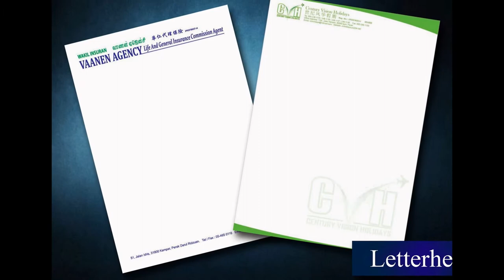Temerloh Letter Head, Poster, Note Pad, Card, Letter Paper, Printing, Delivery in Pahang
Temerloh Offset Printing Shop  |  Offset Printing Shop in Temerloh Pahang Malaysia
Temerloh Digital Printing Shop  |  Digital Printing Shop in Temerloh Pahang Malaysia
Temerloh Offset Printing Company  |  Offset Printing Company in Temerloh Pahang Malaysia
Temerloh Digital Printing Company  |  Digital Printing Company in Temerloh Pahang Malaysia
Temerloh Offset Printing Service  |  Offset Printing Service in Temerloh Pahang Malaysia
Temerloh Digital Printing Service  |  Digital Printing Service in Temerloh Pahang Malaysia

Temerloh Letter Head Printing Shop  |  Letter Head Printing Shop in Temerloh Pahang Malaysia
Temerloh Letter Head Printing Company  |  Letter Head Printing Company in Temerloh Pahang Malaysia
Temerloh Letter Head Printing Service  |  Letter Head Printing Service in Temerloh Pahang Malaysia
Temerloh Latter Head Design Service  l  Letter Head Design Service in Temerloh Pahang Malaysia
Temerloh Print Letter Head Service  l  Print Letter Head Service in Temerloh Pahang Malaysia
Temerloh Letter Head Delivery Service  l  Letter Head Delivery Service in Temerloh Pahang Malaysia
Temerloh Letter Head Maker  l  Letter Head Maker in Temerloh Pahang Malaysia

Temerloh Poster Printing Shop  |  Poster Printing Shop in Temerloh Pahang Malaysia
Temerloh Poster Printing Company  |  Poster Printing Company in Temerloh Pahang Malaysia
Temerloh Poster Printing Service  |  Poster Printing Service in Temerloh Pahang Malaysia
Temerloh Poster Design Service  l  Poster Design Service in Temerloh Pahang Malaysia
Temerloh Print Poster Service  l  Print Poster Service in Temerloh Pahang Malaysia
Temerloh Poster Delivery Service  l  Poster Delivery Service in Temerloh Pahang Malaysia
Temerloh Poster Maker  l  Poster Maker in Temerloh Pahang Malaysia

Temerloh Note Pad Printing Shop  |  Note Pad Printing Shop in Temerloh Pahang Malaysia
Temerloh Note Pad Printing Company  |  Note Pad Printing Company in Temerloh Pahang Malaysia
Temerloh Note Pad Printing Service  |  Note Pad Printing Service in Temerloh Pahang Malaysia
Temerloh Note Pad Design Service  l  Note Pad Design Service in Temerloh Pahang Malaysia
Temerloh Print Note Pad Service  l  Print Note Pad Service in Temerloh Pahang Malaysia
Temerloh Note Pad Delivery Service  l  Note Pad Delivery Service in Temerloh Pahang Malaysia
Temerloh Note Pad Maker  l  Note Pad Maker in Temerloh Pahang Malaysia

Temerloh Card Printing Shop  |  Card Printing Shop in Temerloh Pahang Malaysiaa
Temerloh Card Printing Company  |  Card Printing Company in Temerloh Pahang Malaysia
Temerloh Card Printing Service  |  Card Printing Service in Temerloh Pahang Malaysia
Temerloh Card Design Service  l  Card Design Service in Temerloh Pahang Malaysia
Temerloh Print Card Service  l  Print Card Service in Temerloh Pahang Malaysia
Temerloh Card Delivery Service  l  Card Delivery Service in Temerloh Pahang Malaysia
Temerloh Card Maker  l  Card Maker in Temerloh Pahang Malaysia

Temerloh Letter Paper Printing Shop  |  Letter Paper Printing Shop in Temerloh Pahang Malaysia
Temerloh Letter Paper Printing Company  |  Letter Paper Printing Company in Temerloh Pahang Malaysia
Temerloh Letter Paper Printing Service  |  Letter Paper Printing Service in Temerloh Pahang Malaysia
Temerloh Letter Paper Design Service  l  Letter Paper Design Service in Temerloh Pahang Malaysia
Temerloh Letter Paper Delivery Service  l  Letter Paper Delivery Service in Temerloh Pahang Malaysia
Temerloh Letter Paper Maker  l Letter Paper Maker in Temerloh Pahang Malaysia

Temerloh Billhead Printing  |  Billhead Printing in Temerloh Pahang Malaysia
Temerloh Print Logo |  Print Logo in Temerloh Pahang Malaysia
Temerloh Signet Printing Company  | Signet Printing Company in Temerloh Pahang Malaysia
Temerloh Stamp Printing Shop  |  Stamp Printing Shop in Temerloh Pahang Malaysia
Temerloh Title Page Printing  |  Title Page Printing in Temerloh Pahang Malaysia
Temerloh Print Papyrus |  Print Papyrus in Temerloh Pahang Malaysia

Temerloh Commercial Air Conditioning System in Temerloh Pahang Malaysia